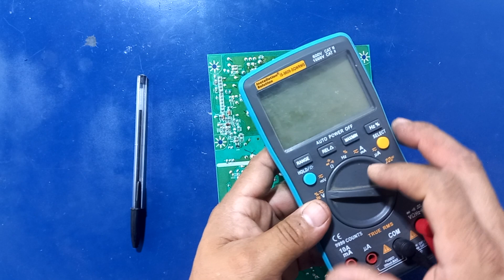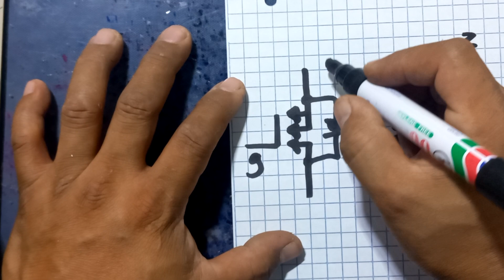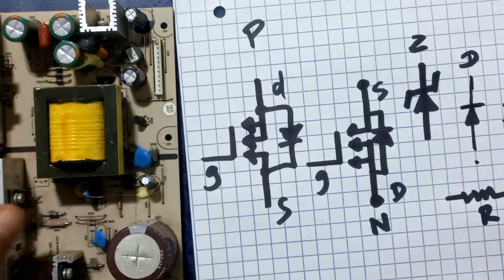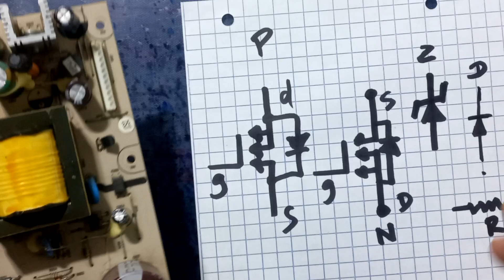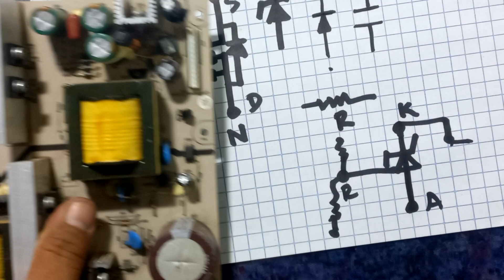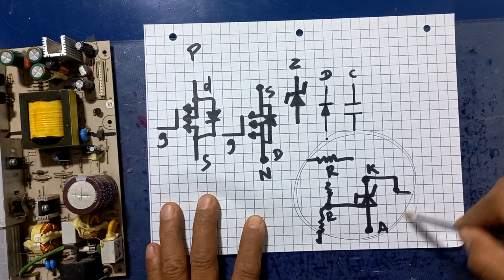aprende a REPARAR FUENTES CONMUTADAS desde cero video 2 de 4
aqui esta el video numero dos de aprende a reparar fuentes conmutadas si no as visto el video numero uno puedes verlo para que lleves la secuencia desde el inicio del primer video en este video aprenderemos a reconocer los componentes que conforman la fuente conmutada y las etapas que esta lo conforman.